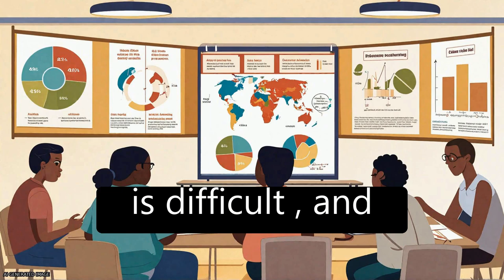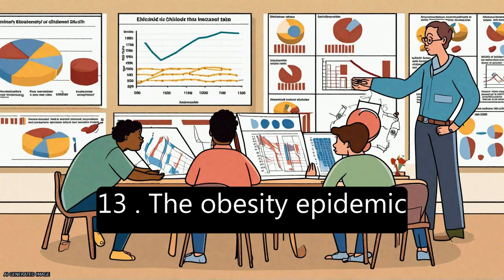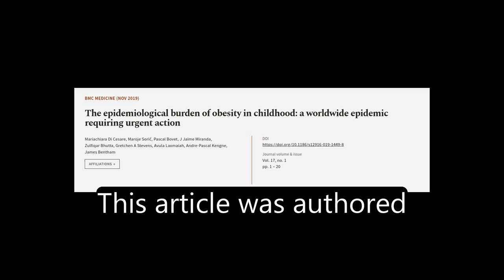The epidemiological burden of obesity in childhood: a worldwide epidemic requiring ur... | RTCL.TV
### Keywords ###

### Article Attribution ###
Title: The epidemiological burden of obesity in childhood: a worldwide epidemic requiring urgent action
Authors: Mariachiara Di Cesare, Maroje Sorić, Pascal Bovet, J Jaime Miranda, Zulfiqar Bhutta, Gretchen A Stevens, Avula Laxmaiah, Andre-Pascal Kengne ,and James Bentham
Publisher: BMC
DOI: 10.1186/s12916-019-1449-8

### Video Timestamps ###
0:00:00 - Summary
0:02:09 - Title
0:02:15 - Tail
0:02:20 - End